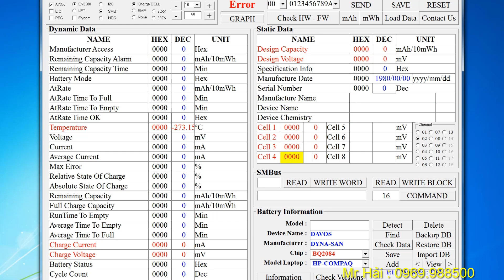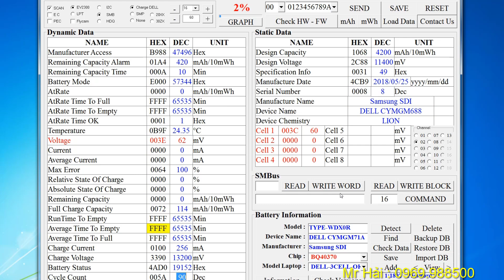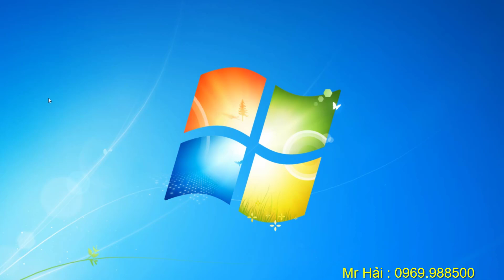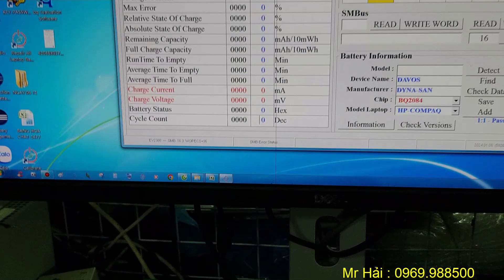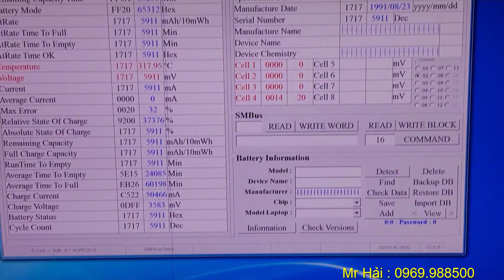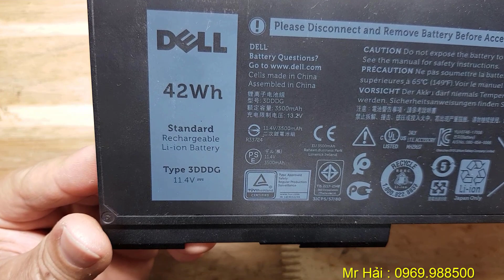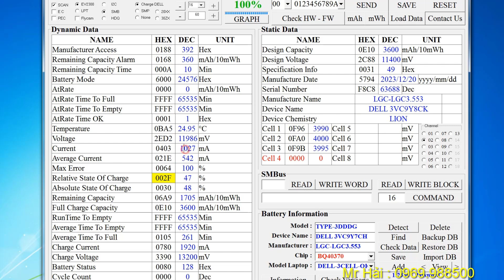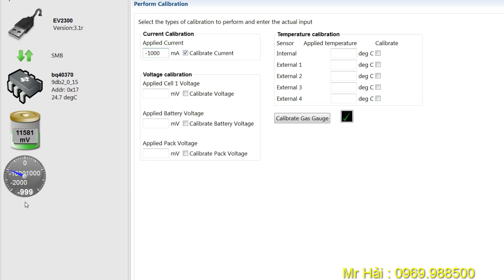HD Thay chip điều khiển mạch pin Laptop & sửa lỗi mất thông tin trên PM| Nhận đóng pin 0969.988500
Video này tôi sẽ chia sẻ chi tiết toàn bộ quá trình Thay chip điều khiển mạch pin Laptop và sửa lỗi mất không đọc được thông tin trên hệ thống phần mềm khi Reset pin laptop. lỗi chip cũng là một trong những nguyên nhân khiến viên pin không thể tiến hành Reset và mở dòng sạc sau khi đã thay CELL.

Chế pin DELL-E6420 4CELL to 6CELL
Test dung lượng pin laptop 18650
Thay pin HP 9CELL Chip MAXIM
Hướng dẫn hàn đầu Cell pin 18650
Thay Cell & Reset pin SONY BPS35A
Sửa lỗi ăn nguồn & Cân bằng Cell pin
Hạ điện áp sạc đầy 4.35V về 4.2V
Reset mở dòng pin DELL-6420
Thay Pin máy tông đơ
Độ pin lên 6200 cho HP-Elitebook
Tháo vỏ pin Laptop PHẦN 1